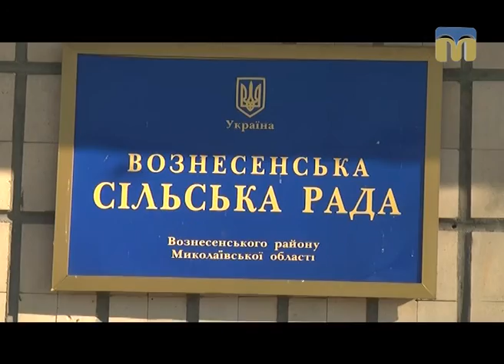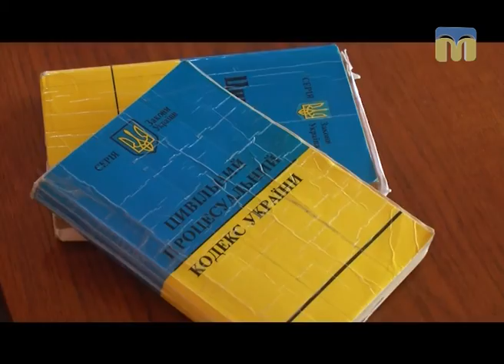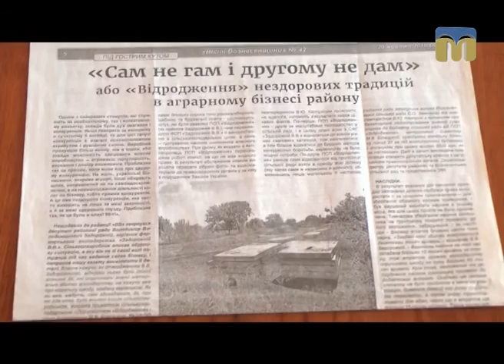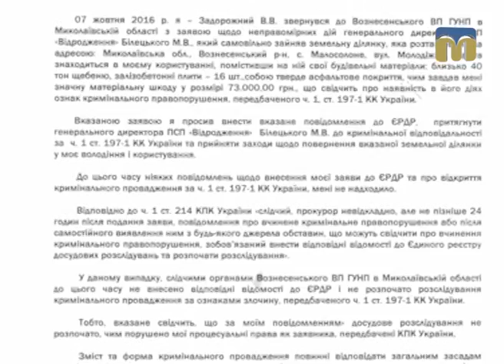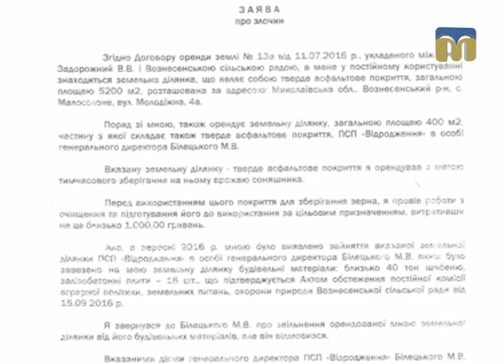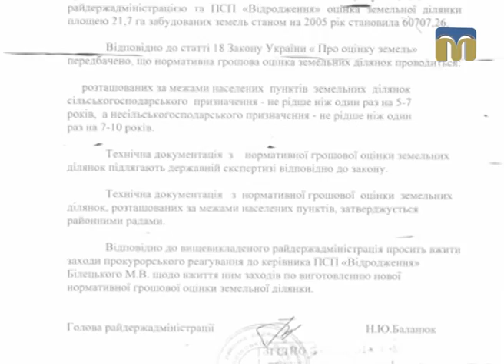Ракурс. Земельні ділянки в селі Вознесенське - 01.02.2017